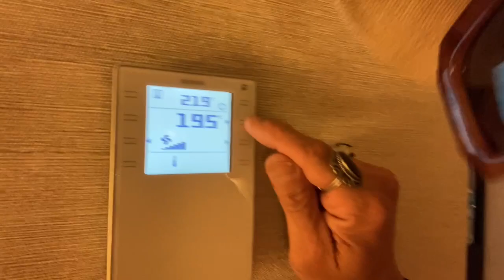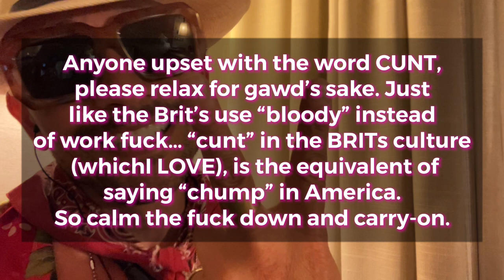Off Limits [S1.1 - 052122]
HimTV Cribs Episode #1

I decided to get a bougie hotel room. Here's my commentary in the genre of HimTV Cribs. I'm on a world wide Rehab Tour - I'm rehabbing from all the assholes and haters (and a few really hard drugs most of the time ish?? lol)  in my life! Catching up with my family, restoring what friendships I can salvage and hoping to find some real renewed purpose in life, love and potentially my new career as a ...yeah that's right, a BroMistah.